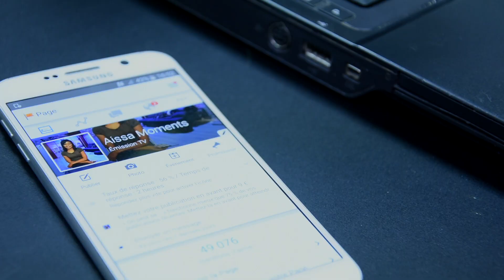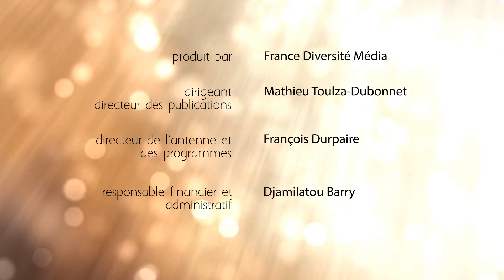Faut-il écouter les rumeurs en début de relation? - Le Conseil d'Aïssa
Découvrez notre nouvelle émission présentée par Aïssa Moments et François Durpaire.

François Durpaire et Aïssa Moments, coach de vie (développement personnel et relation de couple), répondent à vos questions concernant la vie à deux.